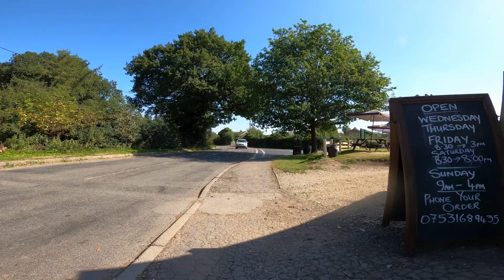Nuneaton Now - Birchley heath & Ridge lane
A gentle tour along country roads, as if on a magic carpet to Birchley Heath & Ridge Lane.